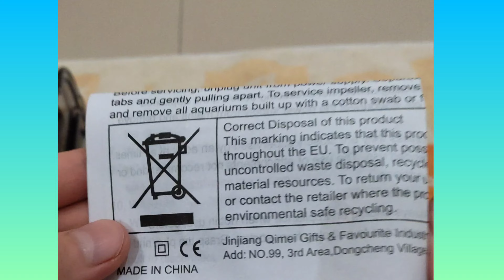A new water filter for my fish tank.